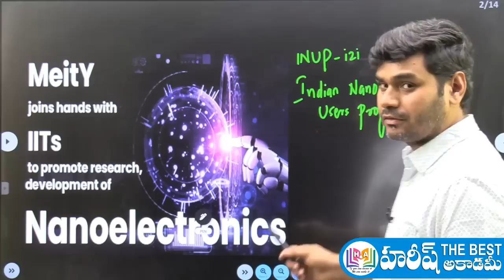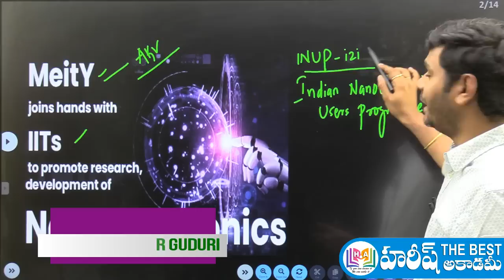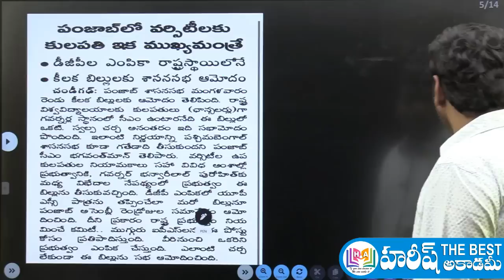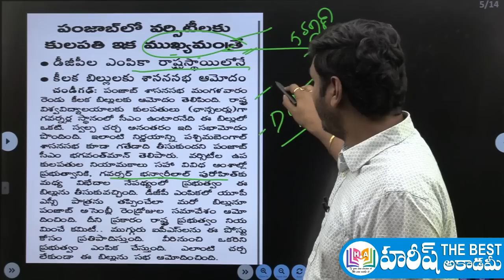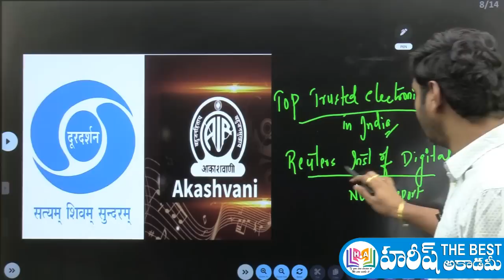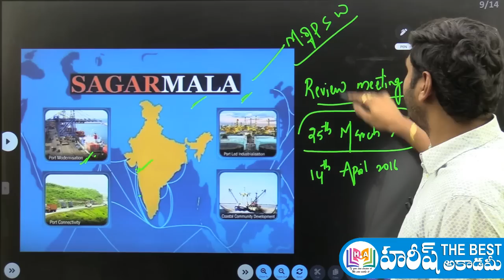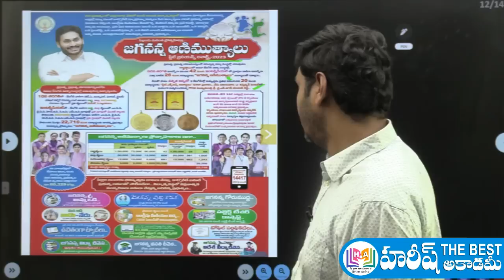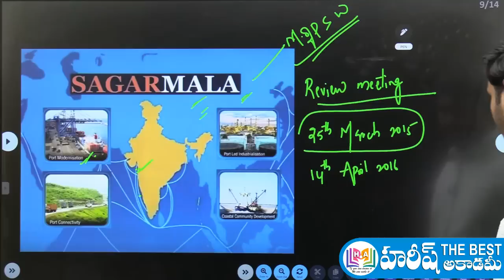Daily Current Affairs in Telugu | 22 JUNE 2023 | Hareesh Academy | APPSC | TSPSC | TSLPRB | Group4